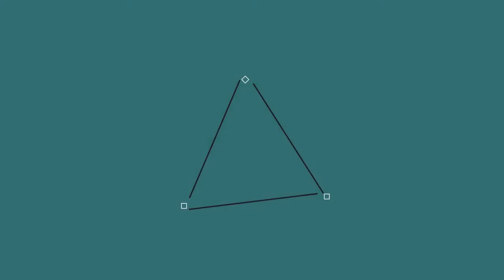FireUHC I #5: Une ally...?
Aujourd'hui on se retrouve pour le cinquiéme épisode de la premiére saison d'UHC qui as été organisé par Fire Sword.

 - Teams -

NOOB:
Lele26_
Dhief

YoutubeMaGueule:
Mathh_
SoraNever

KinderPingui:
Mustang81
KingFaolan

DarkCraft:
MrWolf06
MimiCraft99

Powerlolcats!:
supermimi001
AleaArck

Panda:
FauneSommet9305
Titou8199

FireSword:
Herox_
Plasma22
Mon serveur: FireSword
Ip: play.fire-sword.fr
Teamspeak: ts.fire-sword.fr